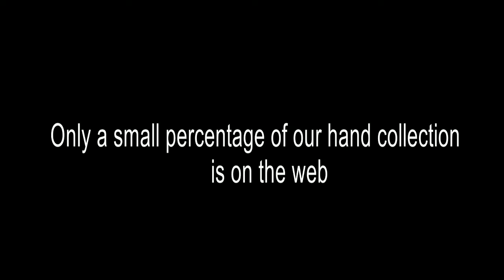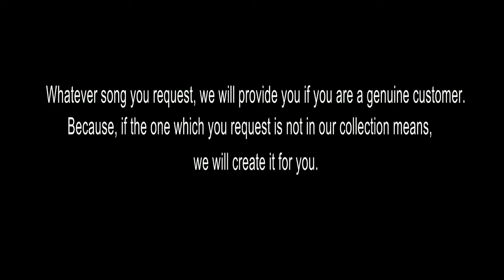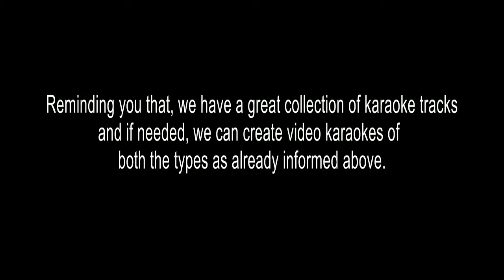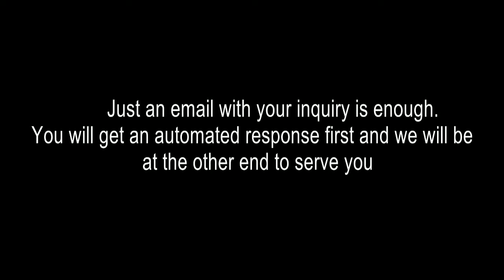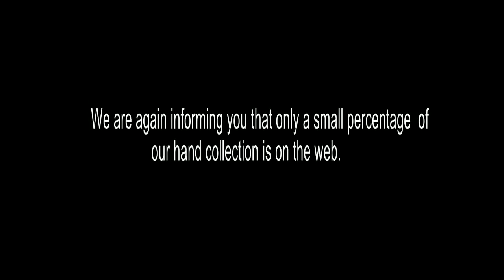AAROMAL HAMSAME MAANASANGALKKU PIRAKE KARAOKE GEETHAM